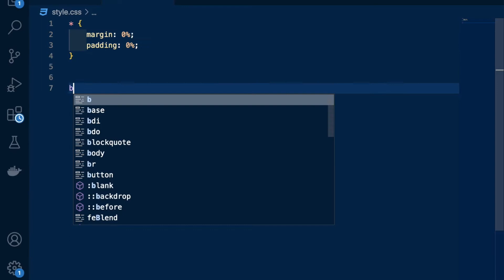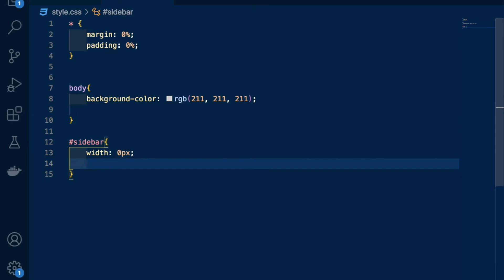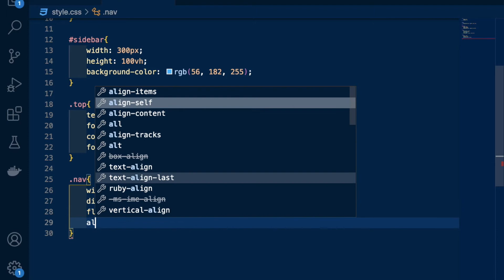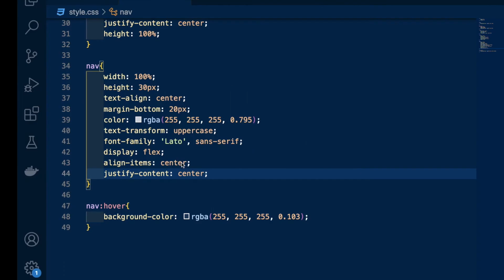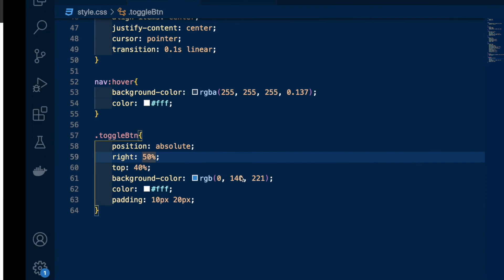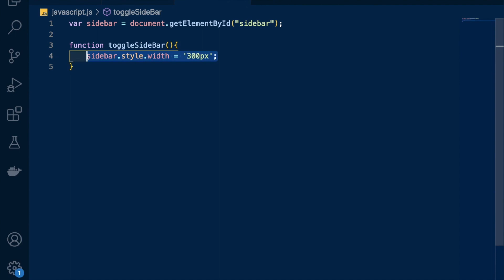How to make Sidebar Toggle with Html Css and just 5 lines of Javascript ?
In this video we’ll learn how to make Sidebar Toggle only with Html Css and 5 lines of javascript .

Our channel is about website design . We cover lots of cool stuff such as custom header, advance css use and scss .